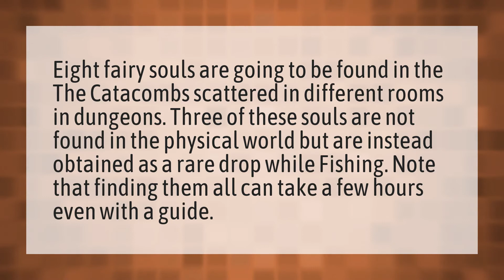How do you get a fairy soul?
3 Fairy Souls Fishing • How do you get a fairy soul?